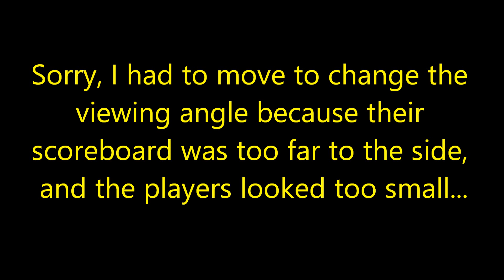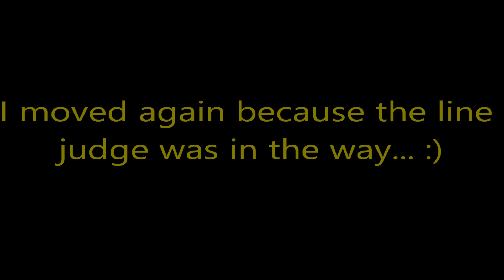(20 September 2023) Oxon Hill HS vs Central HS - Regular Season Game 3 @ Central HS